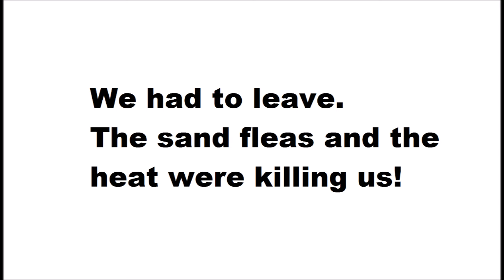Wells Harbor Park Concert (Too Hot and Buggy!)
Videos I Watched Last Night on Youtube!

Please Visit my Blogs!!!